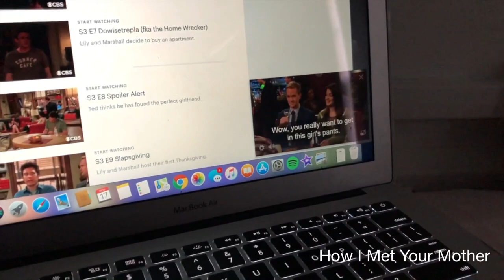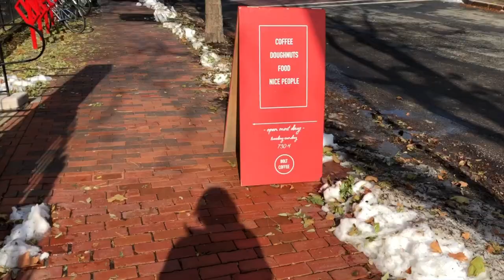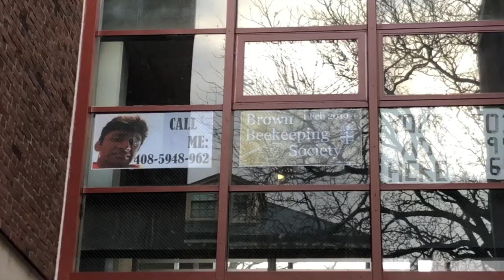WEEKEND IN THE LIFE VLOG: as a RI college student (cafés, jobs, musicals) | Ivy Marie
yo yo yo. watch this weekend in my life as a college student in Rhode Island! I studied at a café, worked a women's hockey game, shopped with a friend, and partied with my teammates. just normal RI college things. ok byeeeee

Stay Lost (Cabu Remix) by Joe Hertz feat. Amber-simone
Be About You by Winston Surfshirt